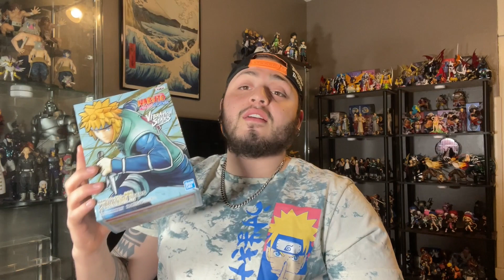unboxing Naruto Shippuden Vibration Stars Minato Namikaze figure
en este video le hare un unboxing a la figura del personaje Minato Namikaze del anime Naruto Shippuden, la figura es de la marca banpresto y de la serie Vibration Stars, espero que les guste :D.